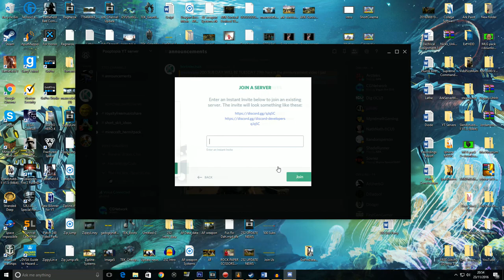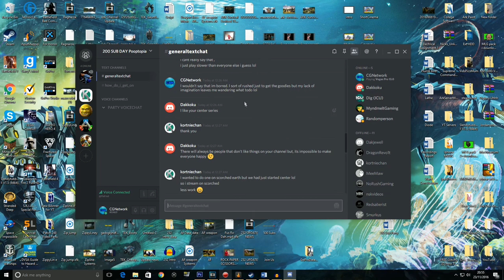THANKYOU ALL FOR 500 SUBS! | COME AND JOIN US ON POOPTOPIA!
Join CGNetwork and the rest of Pooptopia in the brutal and exciting world of Ark Survival Evolved on the famous POOPTOPIA ARK SERVER!!

Enjoy the video? Show some support! - Whack that thumbs up button!

►Come here daily for more Ark: Survival Evolved Videos!◄

★Pooptopia Survivors!★

✯System Specs✯

►GPU: GeForce GTX 970 4GB DDR5

►RAM: 16GB DDR3 1600MHz Memory

►MotherBoard: ASUS Z97-K s1150 M/board